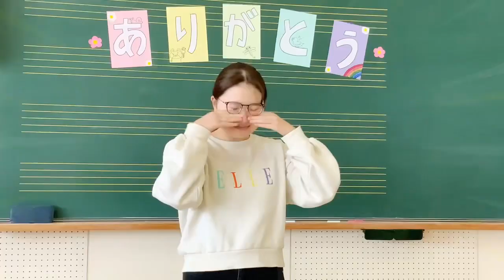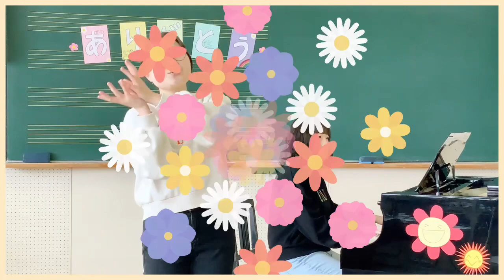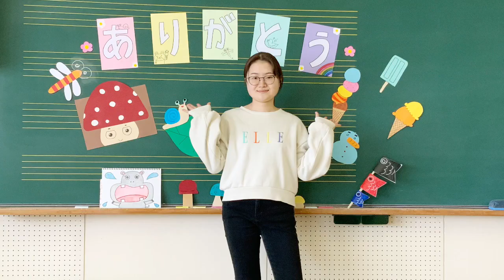ありがとうの花（3月のうた）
月のうたシリーズ